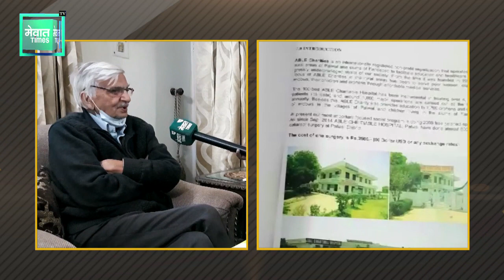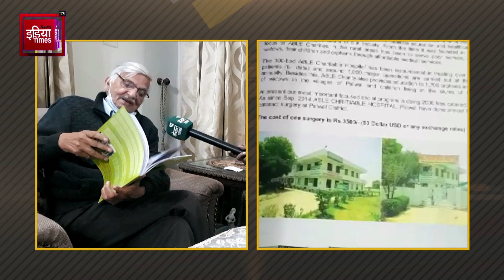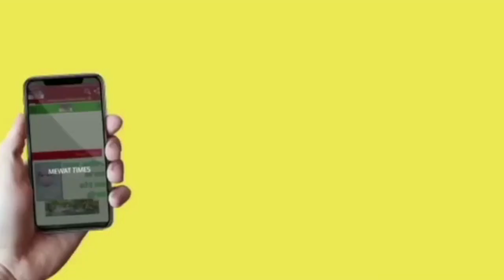Squadron leader Prem Khullar ॥ Able Charitable Hospital॥ एक ऐसा हीरो जिसने जिंदगियां बदल दीं॥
एबल चैरिटेबल हॉस्पिटल पलवल समेत कई समाज सेवा से लीन संस्थानों के डायरेक्टर और पूर्व स्क्वाडर्न लीडर एयर फोर्स प्रेम खुल्लर से इस खास इंटरव्यू में बात की गई है।
प्रेम खुल्लर अब तक टेबल चैरिटेबल हॉस्पिटल के माध्यम से 14000 से ज्यादा लोगों की आंखों का निशुल्क ऑपरेशन करा चुके हैं। उनका अनाथालय भी है इसके अलावा वह झुग्गी झोपड़ी है के बच्चों के लिए कई स्कूल भी चला रहे हैं।
अभी भी समाज सेवा के प्रति उम्र की 80  बहारें गुजार देने के बावजूद भी उनका जज्बा काम नहीं हुआ है बल्कि वह बहुत से सपने सजाए बैठे हैं इस खास इंटरव्यू में आप उनके सपनों के बारें जानेंगे...